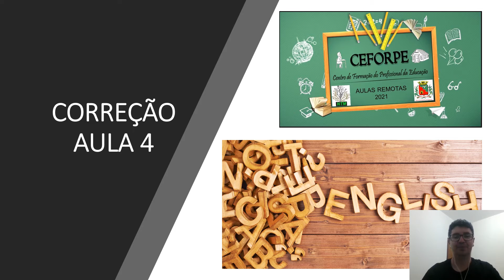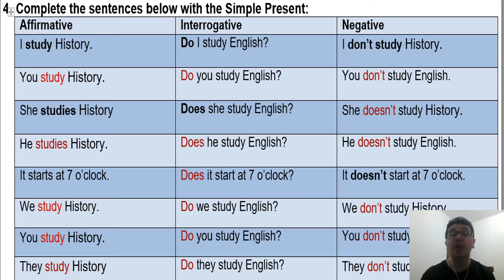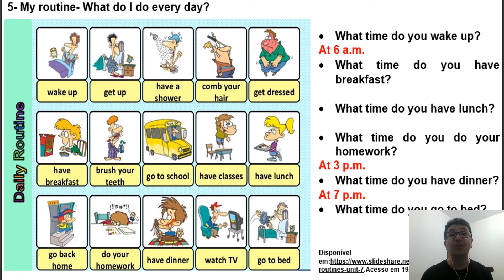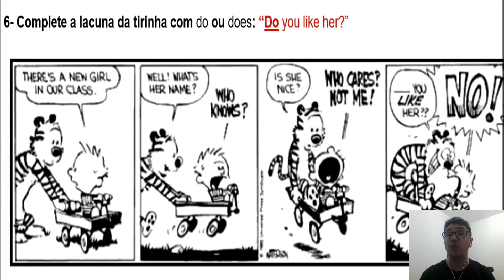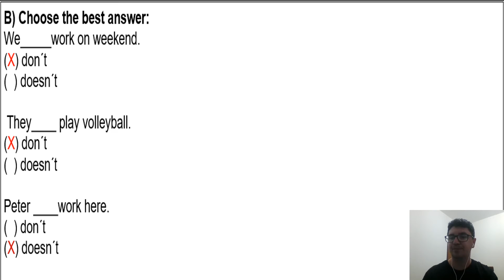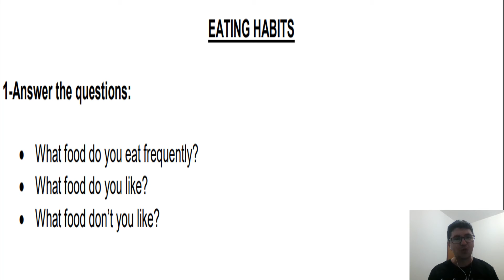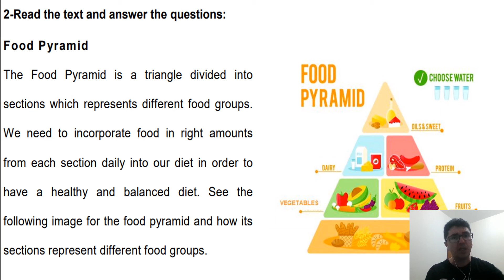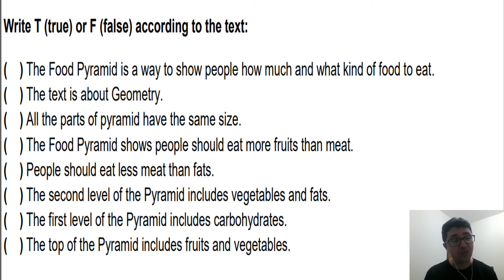8º ANO AULA5 MATERIAL4 INGLÊS